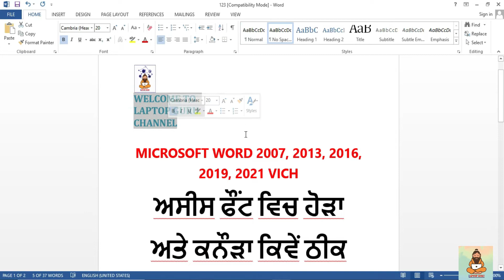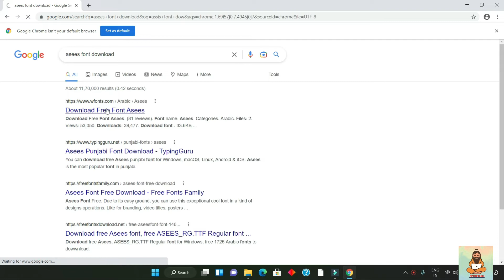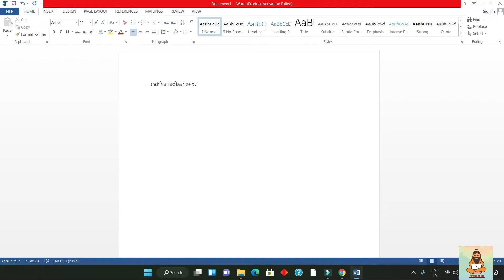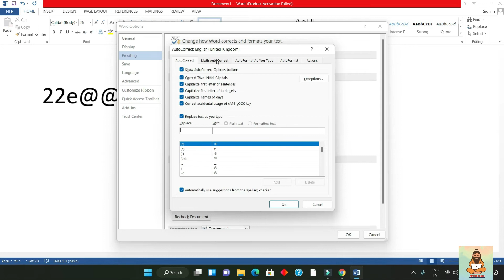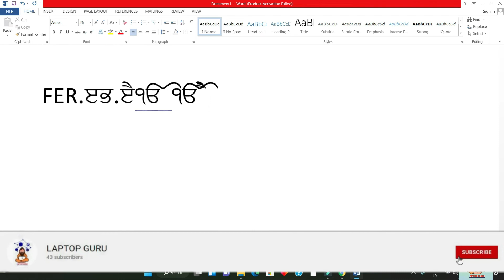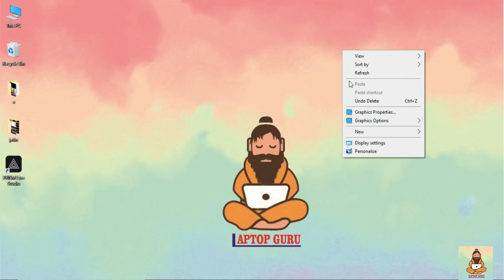HOW TO SLOVE PUNJABI ASEES FONT PROBLEM TYPING HODA OR KNODA | Punjabi Typing IN WINDOWS 7,8.1,10,11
HOW TO SLOVE PUNJABI ASEES FONT PROBLEM TYPING HODA OR KNODA | Hoda Setting for Punjabi Typing 2022
WINDOWS 7,8.1,10,11

3.This PC can't run windows 11 | This PC dosen't meet the minimum system requirements to install Fixed

4.how to downolad and make bootable windows 11 usb drive, Windows 11 ki pendrive kaise banaye

How to change time format from (12-Hour And 24-Hour) in windows 10 & 8.1

THIS IS vikramjeet Singh laptop guru.